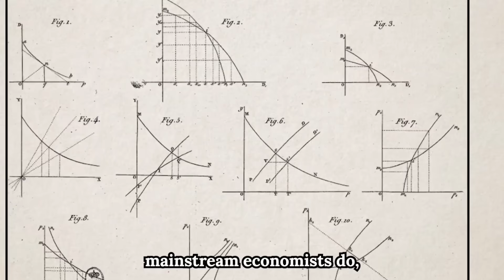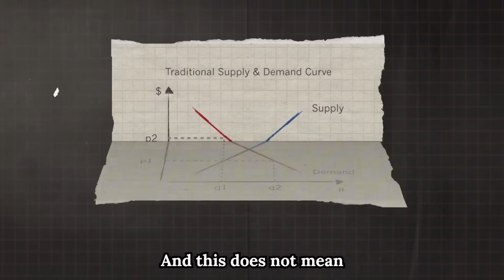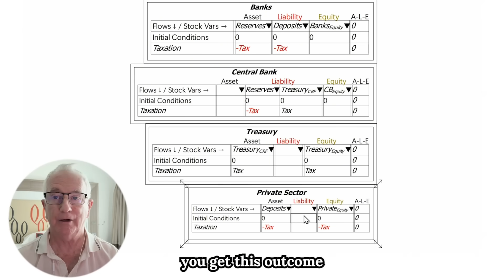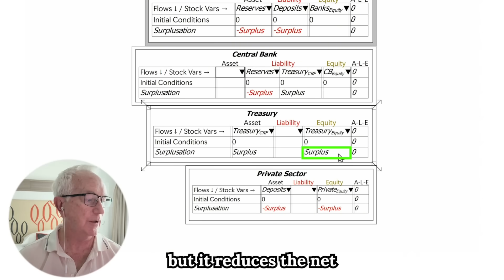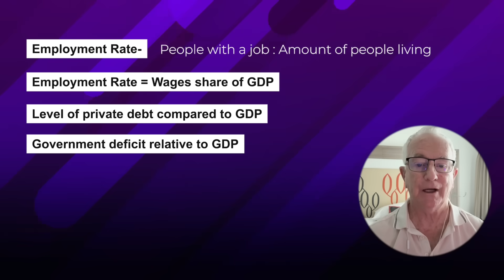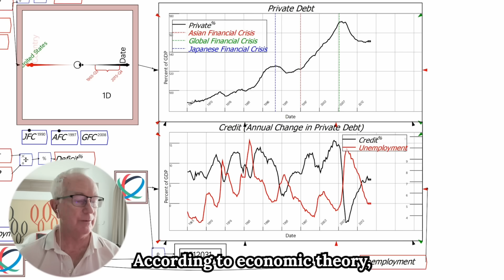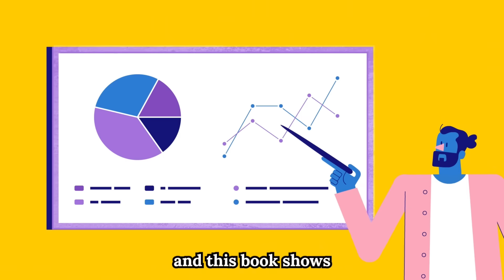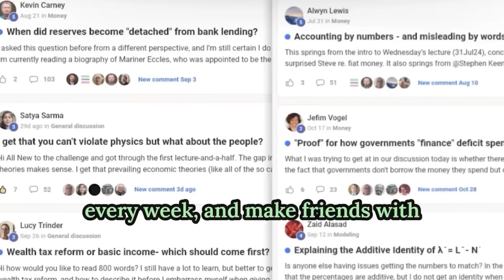"Use first principles to LEARN the economy" Top Economist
Learn 50+ Years of Economics in Only 7 Weeks, by applying

(Plus get Ravel — the proprietary economic visualization software used in this video — as a bonus if you’re accepted and join.)

Top Economist Steve Keen challenges reasoning by analogy and shows how to analyze the economy from first principles — the way engineers and physicists think. Using double-entry bookkeeping and live Ravel demos, Steve dismantles textbook models like loanable funds, exposes why supply-and-demand curves don’t describe money creation, and builds a dynamic macro model from definitions, not assumptions.

In this eye-opening breakdown, you’ll discover:
✅ First principles vs analogy: why the engineer’s method beats classroom shortcuts
✅ Why the claim that countries are like households is a false analogy for deficits and debt
✅ The monetary system’s real foundations: double-entry bookkeeping, not supply and demand curves
✅ Ravel demo: taxation, reserves, and sectoral balances explained step by step
✅ Why a government surplus equals a private sector deficit, and why that matters
✅ A macro model from strict definitions: employment, wage share, private debt, deficit
✅ Credit’s central role in cycles, and its tight link with unemployment
✅ Why energy belongs inside production functions, grounded in thermodynamics
✅ How ideology keeps bad models alive, and how to replace them

Key insights:
• Engineer it, don’t analogize it: start from accounting identities and conservation laws.
• Sectoral balances: public saving, a surplus, reduces private net financial assets by the same amount.
• Money creation: banks do not use supply and demand curves; they use double-entry to create deposits when they lend.
• Dynamics over equilibrium: definitional dynamics generate cycles; equilibrium is a convenience fantasy.
• Credit drives cycles: credit and unemployment move in opposite directions.
• Energy is fundamental: changes in energy use track changes in global output remarkably closely.

New Book: Money and Macroeconomics from First Principles — for Elon Musk and Other Engineers

Built for engineers, quants, and practical thinkers who want accounting-consistent, physics-aware economics. Kindle available now; print coming soon.

Bonus: Ravel access is included for accepted students who join.

What did you think of the sectoral-balances demo and the household vs country analogy? Tell us below.

Like if first-principles reasoning clarified deficits, money, and credit
Share to help others break free from bad analogies

Who is Dr. Steve Keen?

Dr. Steve Keen is a globally recognized economist who replaces textbook abstractions with accounting-consistent and data-driven models. Creator of the Minsky and Ravel software tools, Steve’s work shows how bank money, private debt, and energy shape real-world cycles. If you think like an engineer or physicist and want operational clarity over ideology, this channel is for you.

(Plus get Ravel — the software used in this video — as a bonus if you’re accepted and join.)